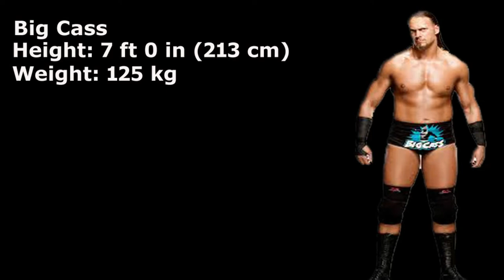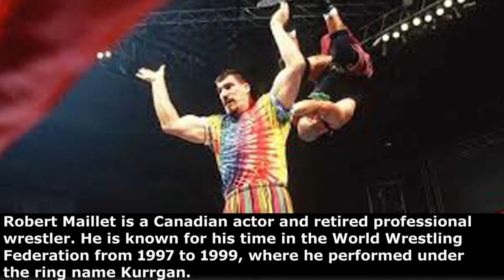Tallest Wrestlers in WWE / WWF history/ Tallest WWE Wrestlers / By Rony Pinto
In this Video you will get to see the tallest wrestlers in WWE history
WWE has seen some pretty tall Superstars make their way to the ring. But few of them are absolute monsters and machines of destruction. Here is a list  of the tallest superstars to ever enter the WWE ring.

Top  Tallest Wrestlers of All Time - Giant Wrestlers

 1) Kevin Nash – 6’9”
Kevin Scott Nash is an American actor and retired professional wrestler, best known for his tenures with World Wrestling Federation, where he performed under the ring name Diesel, and in World Championship Wrestling and Total Nonstop Action Wrestling, where he performed under his real name

2) Ernie Ladd – 6’9”
Ernest Ladd, nicknamed "the Big Cat", was an American professional football player and professional wrestler. A standout athlete in high school, Ladd attended Grambling State University on a basketball scholarship before
being drafted in 1961 by the San Diego Chargers of the American Football League.

3)  One Man Gang – 6’9”
George Gray is an American professional wrestler, better known by his ring name, One Man Gang. For two years in the World Wrestling Federation, he was Akeem "The African Dream".

4) BIG JOHN STUDD – 6’10”
John William Minton (February 19, 1948 – March 20, 1995) was an American professional wrestler and actor, better known by his ring name, Big John Studd. Studd is best known for his appearances with the World Wide Wrestling Federation/World Wrestling Federation in the 1970s and 1980s.

5)  THE UNDERTAKER – 6-FOOT-10
Mark William Calaway, better known by the ring name The Undertaker, is an American professional wrestler. He is currently signed to WWE.

6)  Kurrgan – 6’11”
1990. Retired. 2011. Robert Maillet (born October 26, 1969) is a Canadian actor and retired professional wrestler. He is known for his time in the World Wrestling Federation (WWF) from 1997 to 1999, where he performed under the ring name Kurrgan and was a member of The Truth Commission and The Oddities.

7)  Uncle Elmer – 7’0”
Stanley C. Fraizer, also known as Plowboy Frazier, was an American professional wrestler. He was primarily a regional gimmick wrestler, employed for his massive size and unique personality. He is best known as Uncle Elmer in the World Wrestling Federation from 1985 to 1986.

8)  The Big Show – 7’0”
Paul Donald Wight II is an American professional wrestler and actor. He is currently signed to WWE, where he performs on the Raw brand under the ring name Big Show. Wight began his career in 1994.

9) Kane – 7’0”
Glenn Thomas Jacobs is an American professional wrestler, actor, author, businessman, and politician. As a Republican, he is the Mayor of Knox County, Tennessee. In professional wrestling, Jacobs is signed to WWE, where he is known by his ring name Kane.

10) The Great Khali – 7’1”
Dalip Singh Rana, better known by the ring name The Great Khali, is an Indian-born American professional wrestler, promoter, model, and actor who is best known for his work in WWE. He is also the first Indian to win the World Heavyweight Championship in WWE history.

11)  GIANT SILVA – 7'2"
Paulo César da Silva is a Brazilian former national basketball player for the Brazilian national basketball team and later mixed martial artist and professional wrestler, better known by his ring name Giant Silva. A super-heavyweight wrestler, he was both a face and a heel in several professional wrestling promotions.

12) Andre the Giant – 7’4”
André René Roussimoff (May 19, 1946 – January 27, 1993), best known as André the Giant, was a French professional wrestler and actor. Roussimoff stood at over seven feet tall, which was a result of gigantism caused by excess growth hormone, and later resulted in acromegaly.

13 Gaint Gonzalez - 8'0"
Jorge González was an Argentine basketball player, professional wrestler and actor, better known for his appearances in World Championship Wrestling under the ring name El Gigante between 1989 and 1992 and in the World Wrestling Federation under the ring name Giant González in 1993

14)  Silo Sam – 7’8”
John Elmo Harris was an American wrestler and actor, who became known under his ring name Silo Sam as he stood 7'7" in the 1980s with the American Wrestling Association